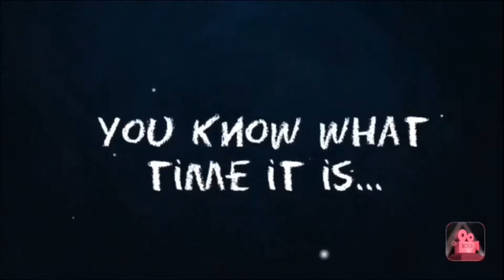My Journey: Pt 1 (The Past)